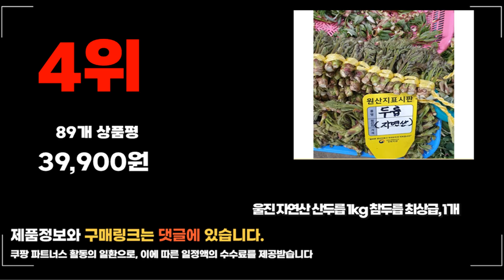2024년 요즘 잘나가는 참두릅 추천순위 TOP10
❤️❤️❤️ 요즘 인기있는 참두릅 구매 가격 평점 리뷰 정리해 봤어요! ❤️❤️❤️

[00:06]
10위. 국내산 햇 참두릅 1박스 3kg [77,500원]
[00:11]
9위. 약수농장 자연산 참두릅 1kg 1박스 1kg [39,000원]

[00:17]
8위. #[지금딱제철] 봄나물제왕 특등급 향긋한 참두릅 1개 500g [18,800원]

[00:22]
7위. 국내산 참두릅 200g 2팩 [23,000원]

[00:28]
6위. #[선물용 ] 최상품 순창 자연산 참두릅 첫순  [34,900원]

[00:33]
5위. 참두릅 옆순 2024년 출하 1박스 500g [17,900원]

[00:39]
4위. 울진 자연산 산두릅 1kg 참두릅 최상급 1개 [39,900원]

[00:44]
3위. 국내산 참두릅 원순 첫순 중 1박스 1kg [36,900원]

[00:50]
2위. 국내산 참두릅 200g 1팩 [11,860원]

[00:55]
1위. 국내산 햇 참두릅 1박스 1kg [25,900원]